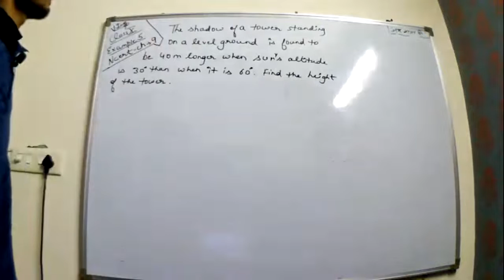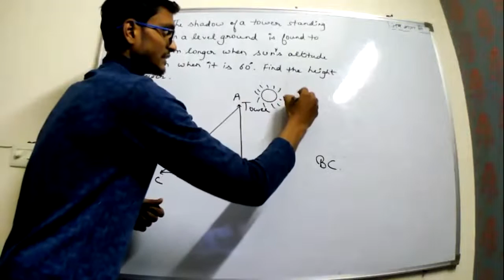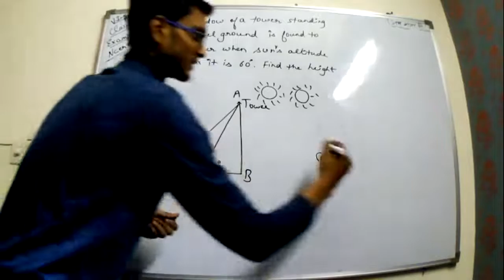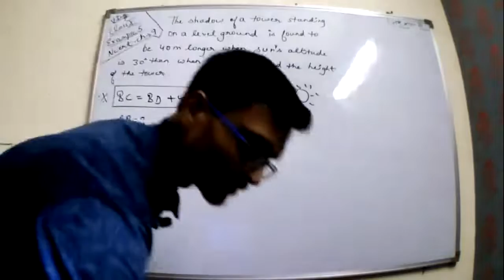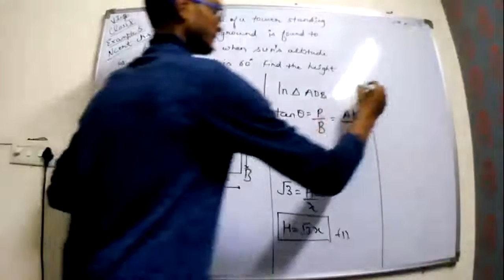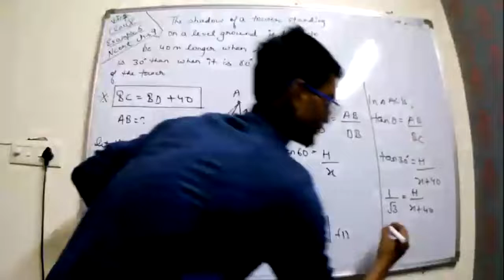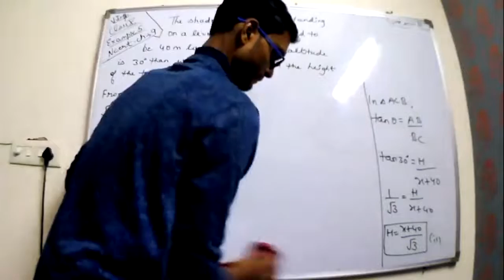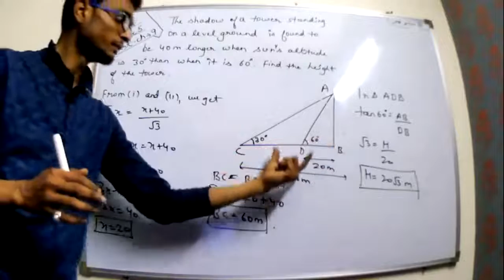TRIGONOMETRY CLASS X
This interesting video is based on chapter 9 Applications of Trigonometry class X example 5,,,
very interesting, important and complex question...

keep learning,,